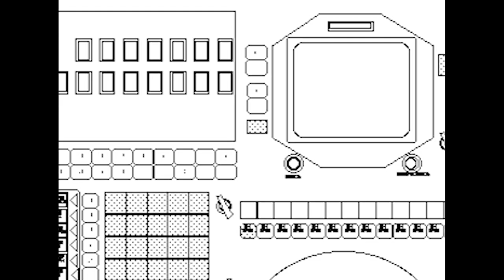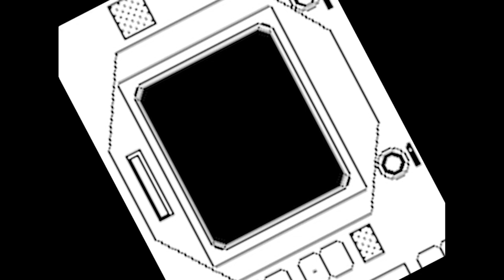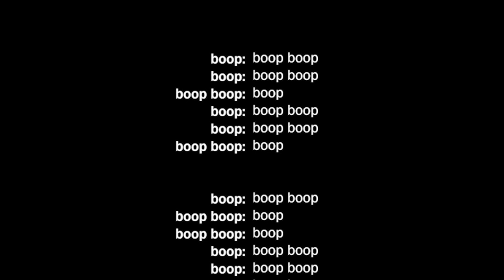Stephen Humphrey at the March 2021 Frequency Freaks Workshop